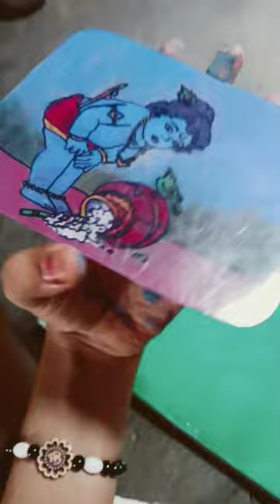Jay shree Krishna radhe radhe 🙏🙏🙏glass